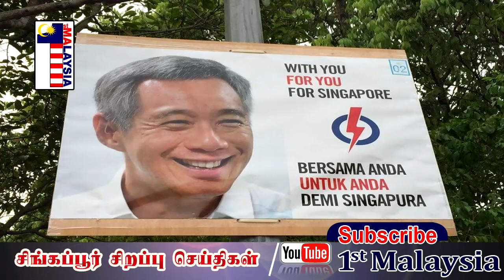SINGAPORE TAMIL NEWS பெரும்பான்மை பெற்றிருந்தாலும் வாக்கு எதிர்பார்த்த அளவு இல்லை - பிரதமர் லீ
SINGAPORE TAMIL NEWS பெரும்பான்மை பெற்றிருந்தாலும் வாக்கு விகிதம் எதிர்பார்த்த அளவு இல்லை -  பிரதமர் லீ